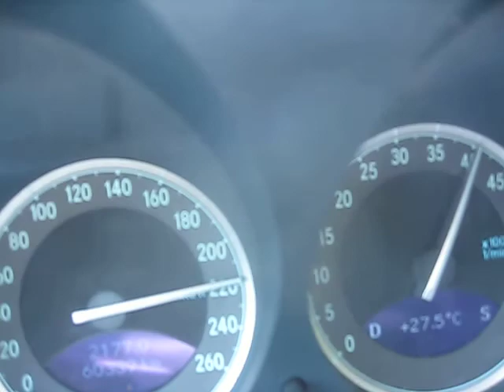On my way to Tubingen - Unlimited.avi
Driving to Tubingen. Speed restriction: "unbegrentzt", which mean unlimited.